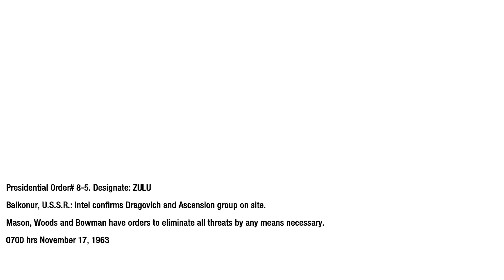Infiltrating Soviet Missile Base - Call of Duty Black Ops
nfiltrating the Rocket Facility - Saving Weaver - Executive Order - Call of Duty: Black Ops.

This is a video of the main character and Woods infiltrating a rocket facility, in a stealth operation, rescuing the friendly soldier Weaver and eliminating the resistance in the Executive Order mission in Call of Duty: Black Ops.

Call of Duty: Black Ops is a first-person shooter video game, developed by Treyarch and published by Activision. It was released worldwide on November 9, 2010 for Microsoft Windows, the PlayStation 3, Xbox 360, and Wii, with a separate version for Nintendo DS developed by n-Space. Aspyr later released the game for OS X on September 27, 2012. It is the seventh title in the Call of Duty series and the third to be developed by Treyarch. It serves as the sequel to Call of Duty: World at War.

▶ Bay of Pigs Invasion - Cuba - Operation 40 - Call of Duty: Black Ops

call of duty advansed warfare campaign walkthrough,
call of duty advansed warfare  Realistic Ultra Graphics Gameplay,